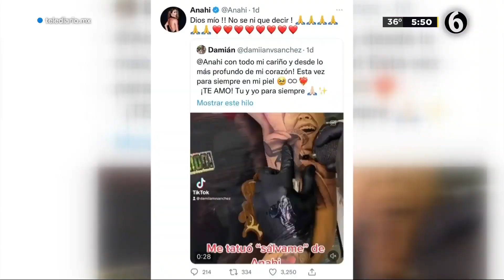Rosalba Azuara 08 07 2022